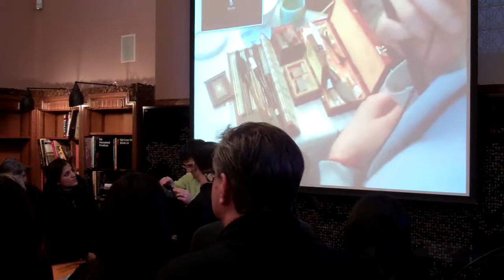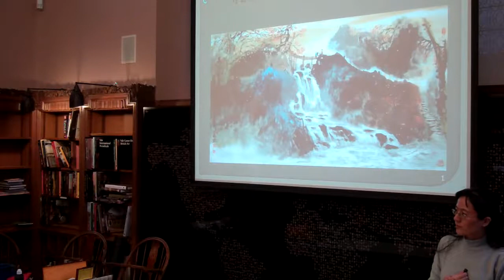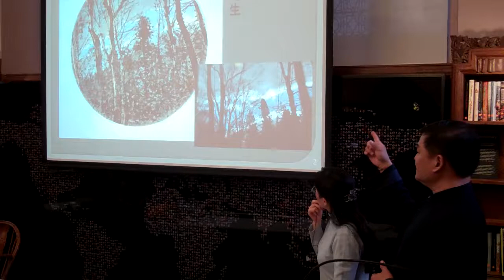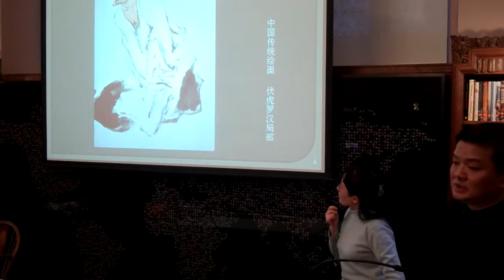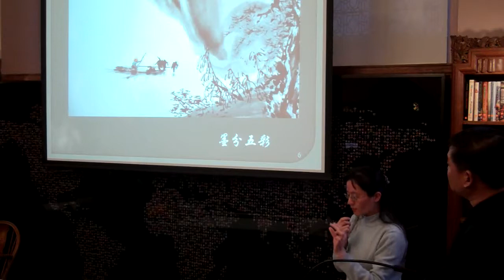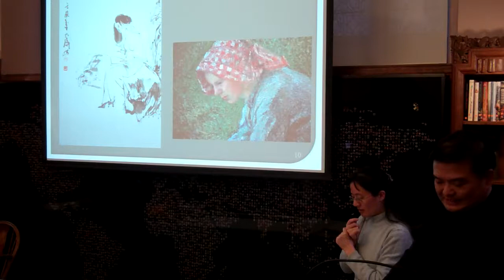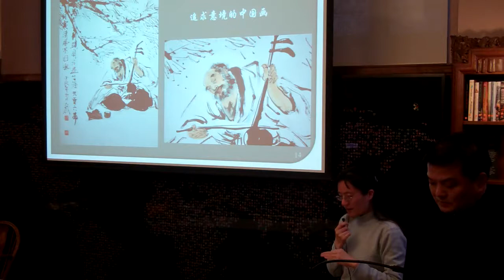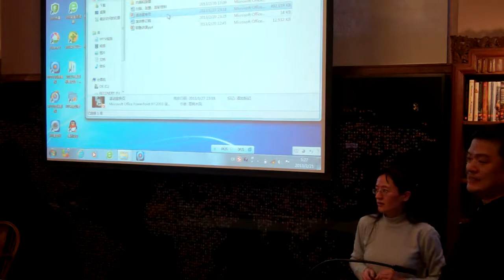Sun Dawei Master Class Feb 2013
Speaking begins at 5:25.

Yale-China's Fireside Chat, featuring a master class by artist Sun Dawei

This was a rescheduled class that was originally intended for the Chinese Arts Festival in New Haven in 2013